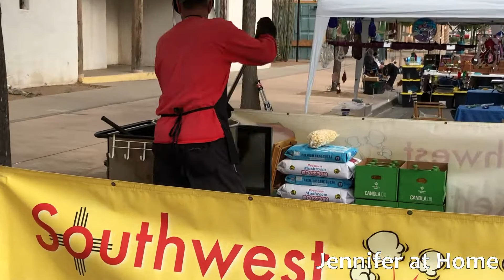Trip to Saturday Farmers Market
Hi Friends,
    Thanks for joining me as I visit the Saturday Farmers Market!
If you are a new subscriber, I hope you enjoy the whole video.  I wouldn’t want anyone to miss my upcoming videos.

I’d love to know if your town has a local farmers market.

Thank you again for watching and I hope you look forward to my next video.
New Videos Come Out Every Tuesday & Saturday Morning!  You just might get a bonus video a couple of times a month during the week, so be sure to turn on your notifications!